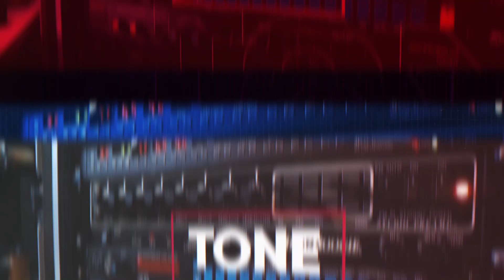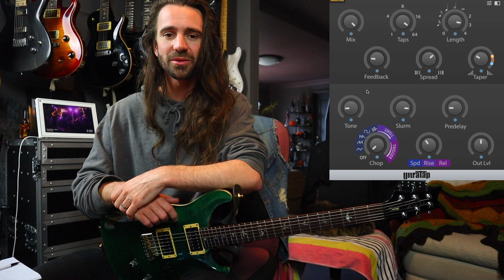Eventide Ultratap Pedal - 5 Killer Tones